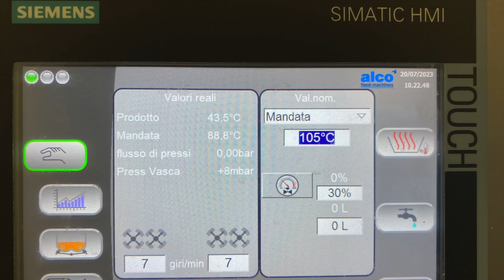Ragù di Carne con Cuocitore HotCook | Sala Prove Gherri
🔥 Rosolare, Brasare, Cuocere, Miscelare e Raffreddare: tutto nell’HotCook!
La Brasiera HotCook di JBT Alco è una macchina completa e flessibile, in grado di lavorare tantissime tipologie di prodotti tra cui: zuppe, salse, stufati, ragù, risotti, piatti pronti, prodotti a base di carne macinata, prodotti a base di pesce, verdure...

In questo nuovo Test presso la nostra Sala Prove, abbiamo simulato la produzione di ragù di carne.

🔎 Guarda il video e scopri di più sulla Brasiera HotCook nella pagina dedicata